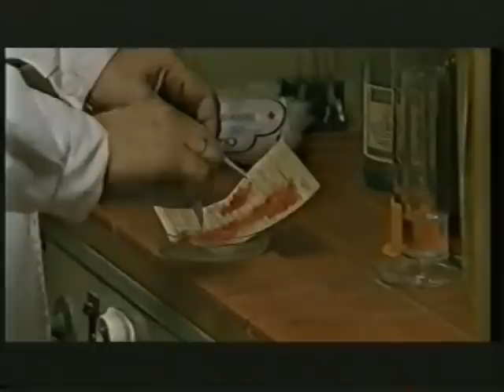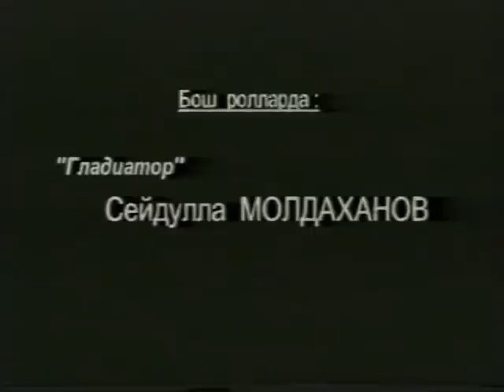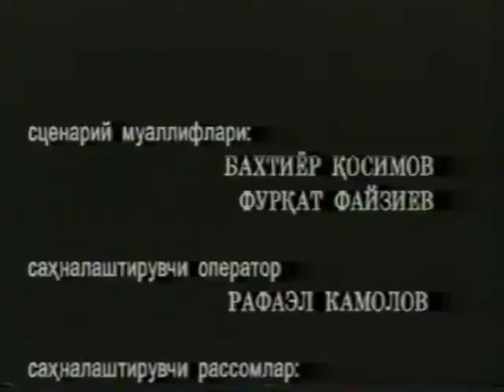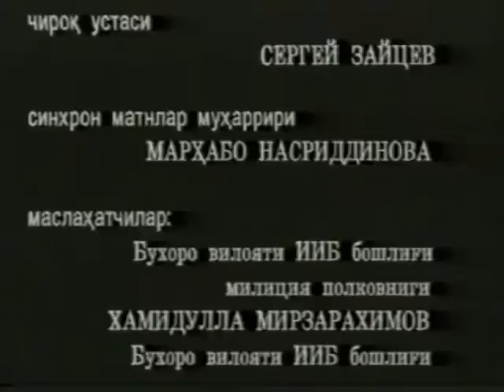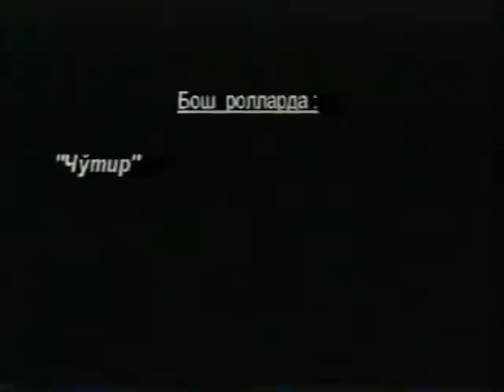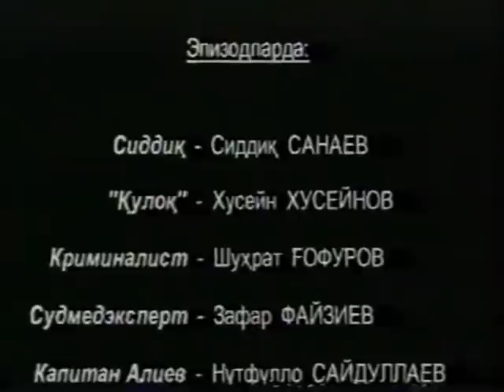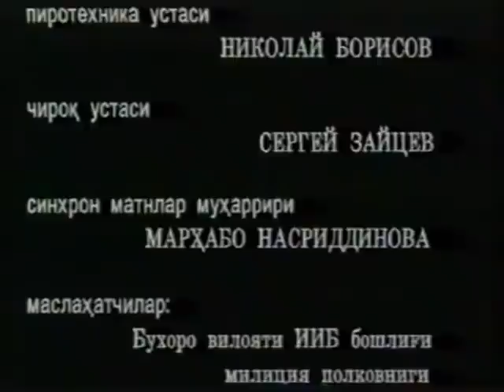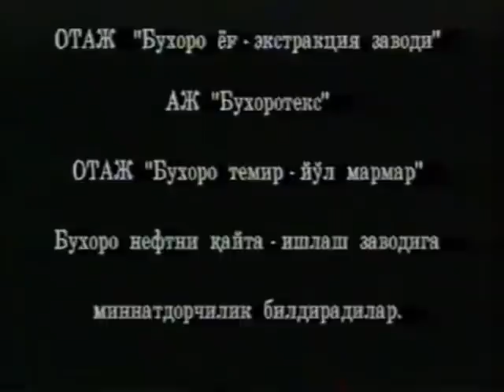Котил. Телевизионный художественный фильм. Студия "Санъат Маъно", 2000 год. Ташкент.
Детектив.